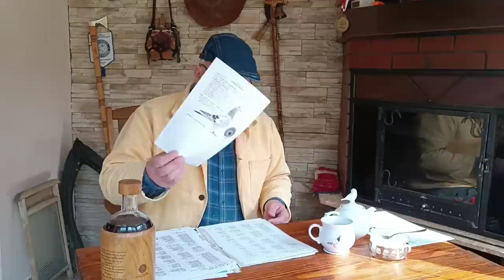Katastrofa weteran Schellens owdowiał. Burdel w gołębniku! . Mogilany Stanisław 604887360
Fatalny początek wiosny już 9 gołębi w szponach. Historia gołębi Brockamp,
Czempion dziadek bez żony, porady, wnioski, pytania.